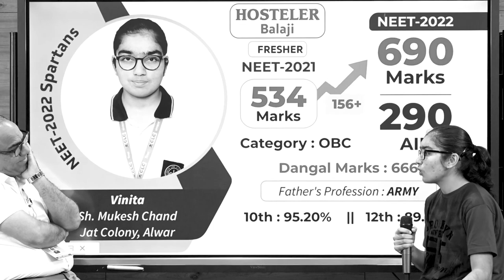मैं कर सकती हूँ...तो आप क्यों नहीं...!